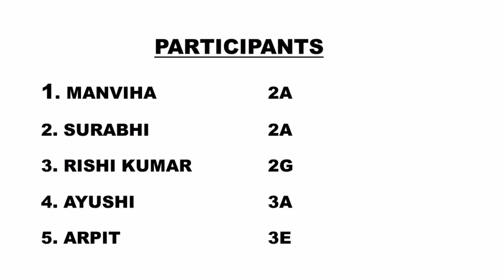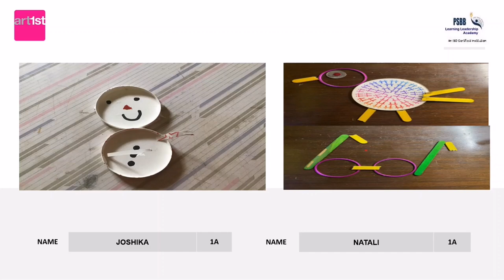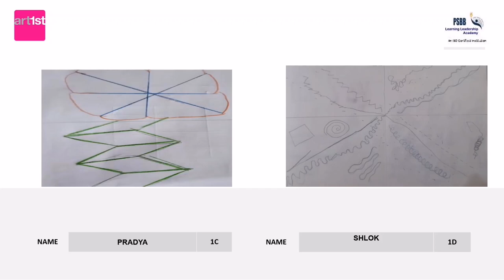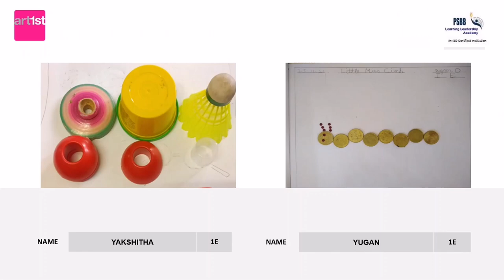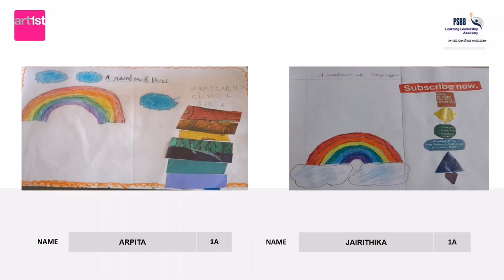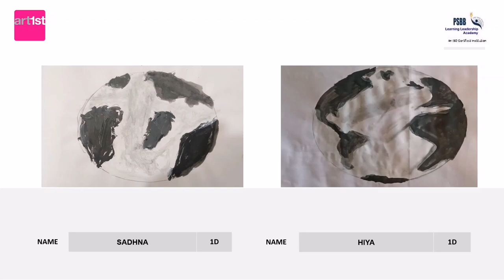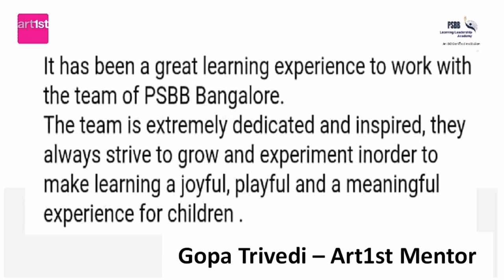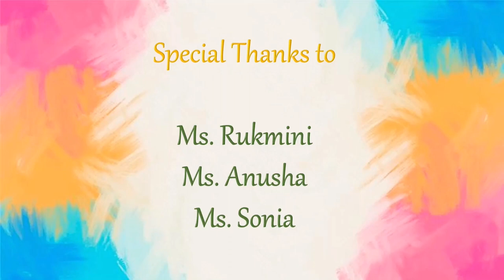Class I - Art1st Curation 2021-22